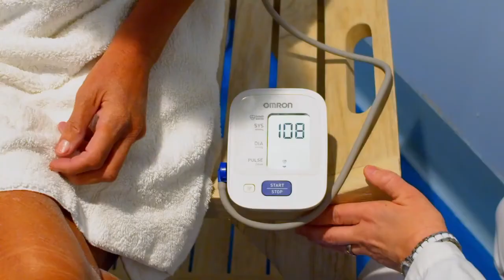Discover Clarence - Ascend Float Spa